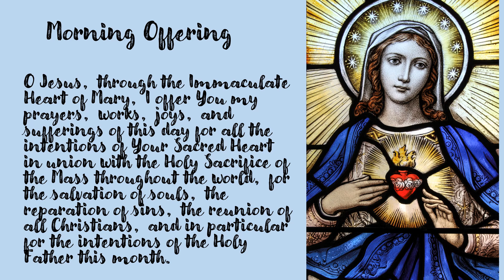Morning Offering for February 2, 2024